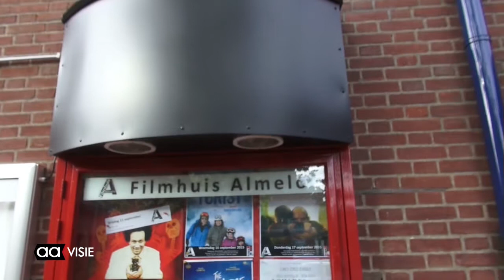Rotterdams mini filmfestival in Filmhuis Almelo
De beste films van het jaarlijks IFFR filmfestival van Rotterdam zijn te zien in het Filmhuis Almelo. Vrijwilligers van het Almelose filmhuis gaan jaarlijks naar het Internationale festival van Rotterdam en maken een selectie voor het Filmhuis in Hof88. Het filmhuis draait over het algemeen de films die de grote bioscopen niet halen. Maar juist een bepaald publiek trekken vanwege het thema of juist vanwege de specifieke vorm van filmen of montage.

Dit jaar is dat in een klein festival gegoten van woensdag 16 tot en met zaterdag 19 september. De filmvoorstellingen beginnen elke avond om 20.15 uur. Wie alle vier de films wil zien krijgt er vier voor de prijs van drie.